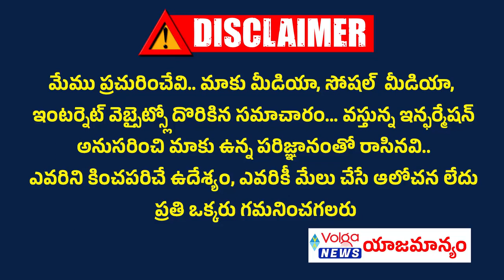వైసీపీ ఓట్లు చీల్చి చంద్రబాబుని సీ.ఎం చెయ్యడమే నా టార్గెట్.? |Ys Sharmila Call Recording | Ycp | Tdp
వైసీపీ ఓట్లు చీల్చి చంద్రబాబుని సీ.ఎం చెయ్యడమే నా టార్గెట్.?